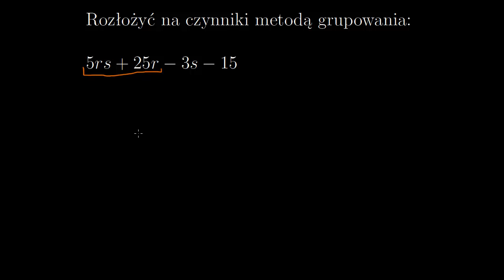Przykład - proste grupowanie